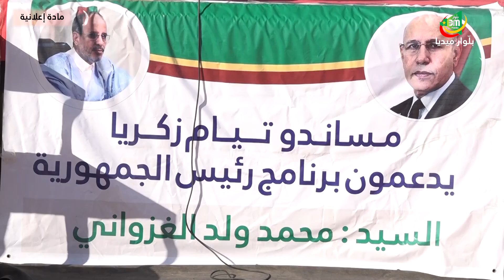مهرجان للمتشرح لعمدة بلدية روصو تيام زكريا